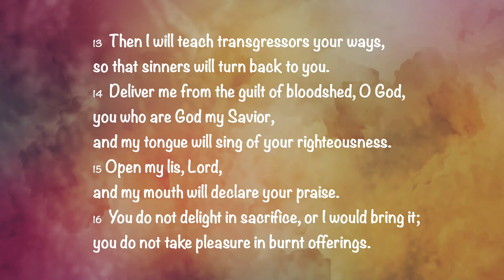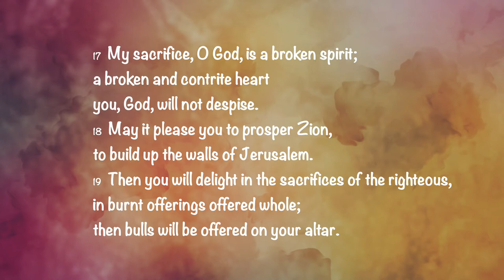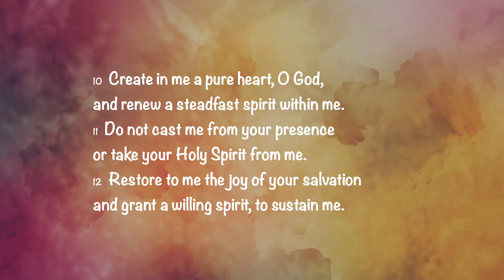Message August 2, 2020